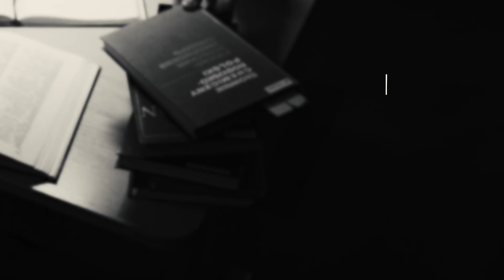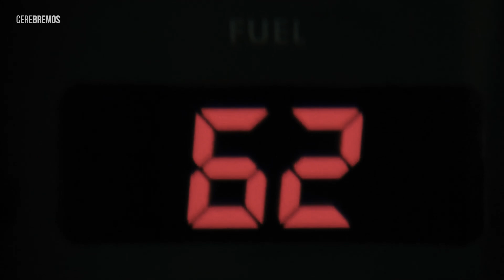El día que el hombre llegó a la Luna | Apolo 11 | Documental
La llegada del hombre a la Luna es uno de esos momentos que perduran eternamente en el imaginario colectivo. Sin embargo, como sugiere el término, la historia real a menudo se adorna con numerosos mitos y leyendas, algunos verdaderos y otros completamente falsos. En julio de 1969, los astronautas dejaron la huella del hombre en la Luna y permanecieron allí un poco más de dos horas. ¿Pero realmente llegó el hombre a la Luna?